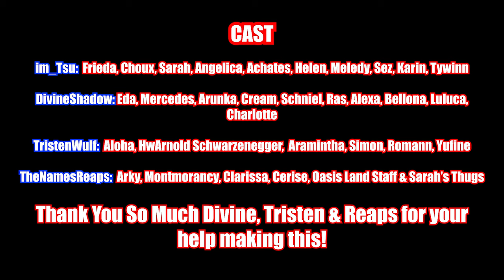Voice Acting Frida's Story Badly W/ Epic Seven Friends ft. @TristenWulf @thenamesreaps & Divine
People always ask me why I love Voice Acting. Moments like this are why.

Intro (0:00)
Scene 1 - Doodles (0:37)
Scene 2 - Cream The Serial Killer (2:51)
Scene 3 - Everyone's Here! (5:06)
Scene 4 -  "I'll Kill You Last" (10:54)
Scene 5 - Evil Stepmom Gets Wrecked (15:35)
Scene 6 - Friends (20:32)
Outro and Cast (24:05)